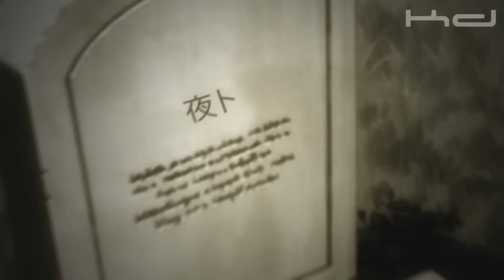■I'm with you■「ＡＭＶ」ᴴᴰ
■■■SONG: Avril Lavigne - im with you